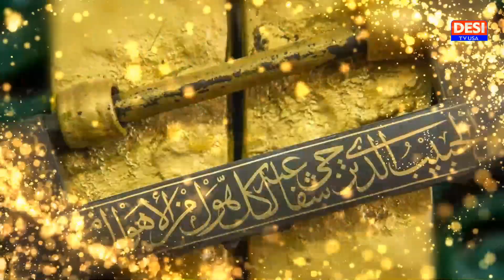Jashan e Eid Milaad un Nabi Hai | Naat By Kashmala | DESI TV USA | Latest Naat | Oct07,2022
Host Of The Video:  Kashmala Tanveer